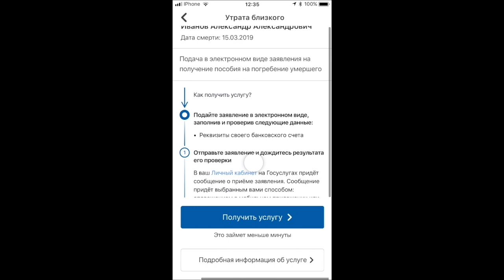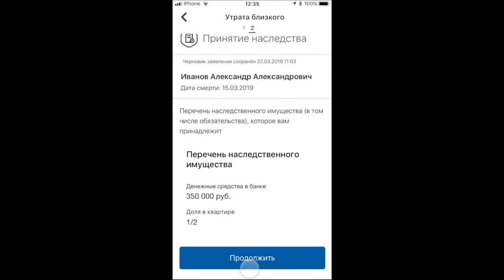Очень своевременный сервис Госуслуг Утрата близкого человека